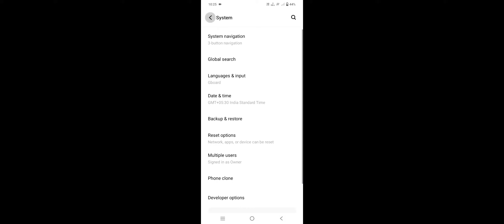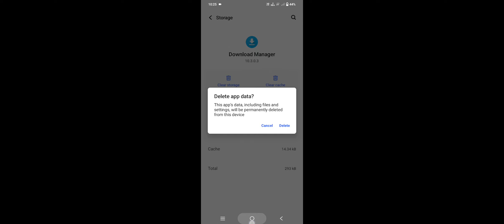Vivo Phone Can't install Facebook Problem Solve